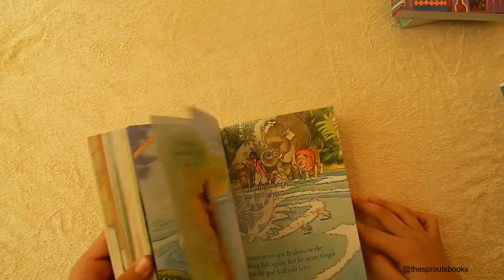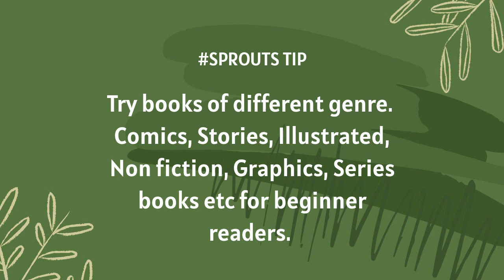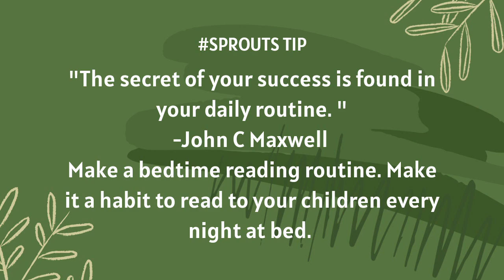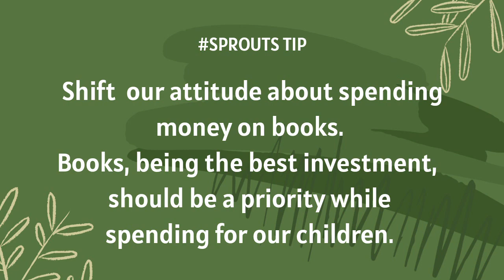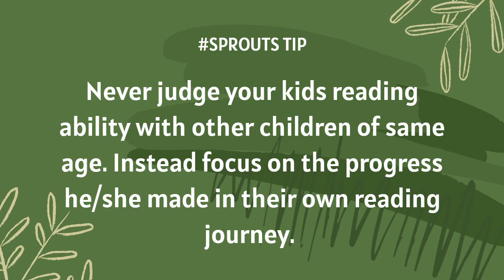5 WRONG EXCUSES YOU MAKE FOR NOT READING TO KIDS | TIPS TO DEAL WITH THEM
Everyone of us want to raise readers and yet we have so many excuses we tell ourselves not to do it. In this video, we are busting the five most common excuses, for not reading to kids. We also share our tips to overcome those excuses. Hop in !